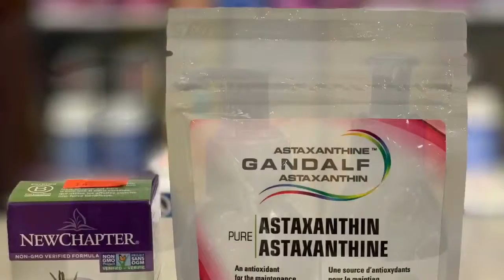Sun protection, some quick easy tips from a natural perspective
Natural options for sun protection